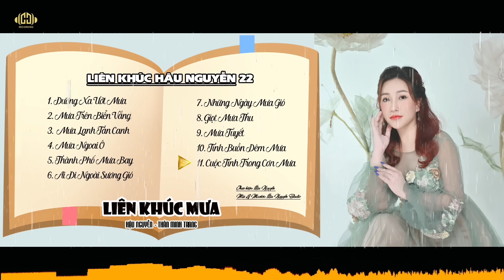Liên khúc Hậu Nguyễn 22 - Liên Khúc Mưa - Hậu Nguyễn & Thân Minh Trang | LK Disco Hải Ngoại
► Ca khúc: Liên khúc Hậu Nguyễn 22 - Liên Khúc Mưa
► Sáng tác: Nhiều TG
► Cover: Hậu Nguyễn & Thân Minh Trang
➥Đây là kênh Youtube chính thức của Hậu Nguyễn
1 Đường Xa Ướt Mưa
2. Mưa Trên Biển Vắng
3. Mưa Lạnh Tàn Canh
4. Mưa Ngoại Ô
5. Thành Phố Mưa Bay
6. Ai Đi Ngoài Sương Gió
7. Những Ngày Mưa Gió
8. Giọt Mưa Thu
9 Mưa Tuyết
10. Tình Buồn Đêm Mưa
11. Cuộc Tình Trong Cơn Mưa